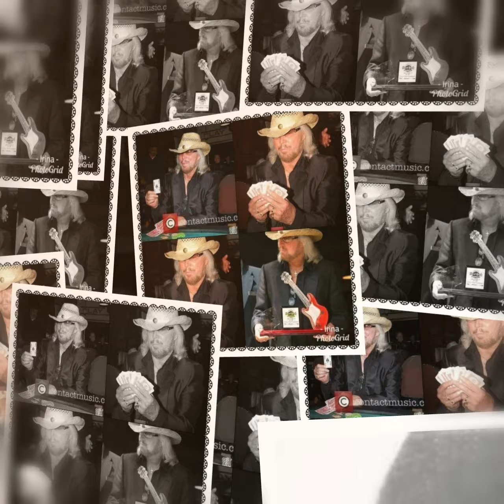Bee Gees World (keep alive)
Good morning my dear Bee Gees friends! Wish you all a lovely Thursday!

Bee Gees - World